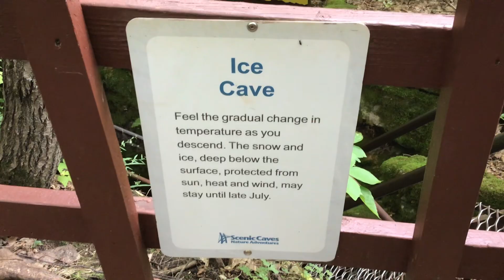Collingwood Scenic Caves Part 10